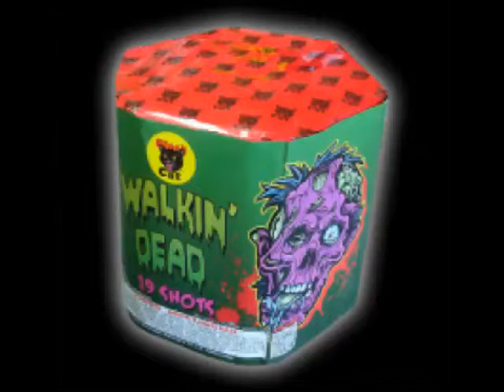WALING DEAD DECO FIREWORKS